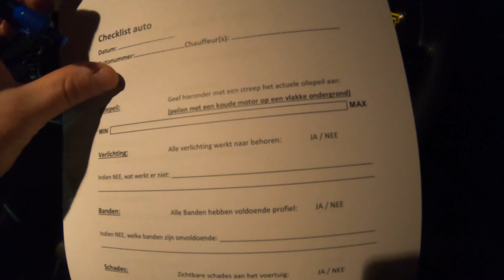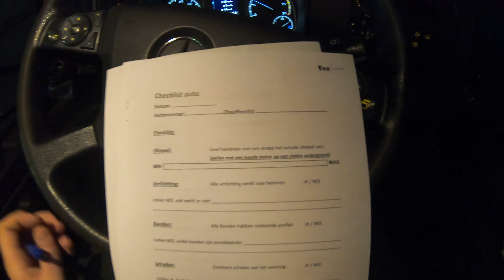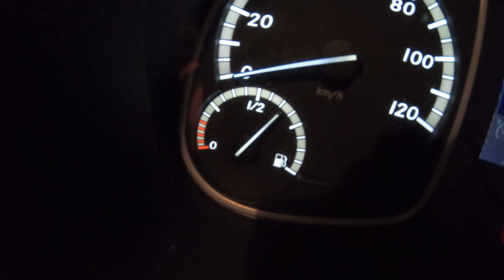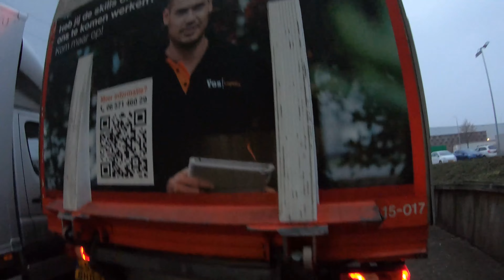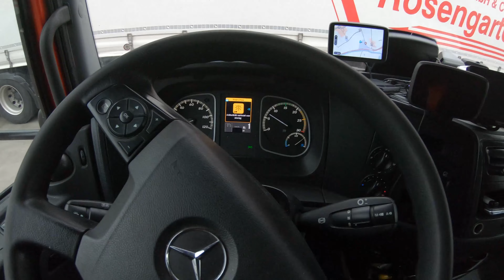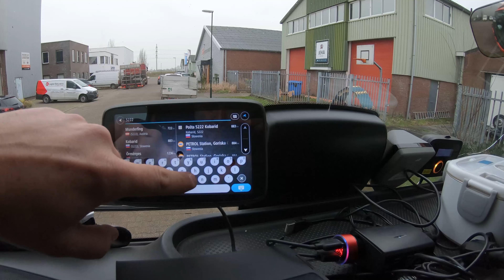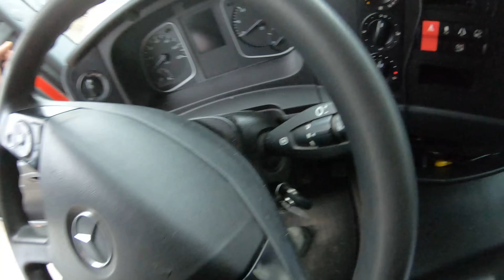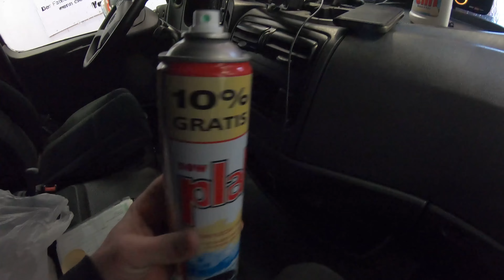Transport ciężarówką po Europie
Ciężarówką po Europie czyli Holandia, Belgia, Niemcy.
Dzisiaj jeździmy po Holandii razem z Tuną, najlepszym kierowcą w całej Holandii:):):)
Niekoniecznie zrównoważonym psychicznie ale za to najlepszym :)
Taka sytuacja hemoglobina, woda mineralna i elektrolit z akumulatora :)
Kierowca ciężarówki w Holandii czyli transport ciężarówką po Europie.
Kierowca zawodowy jeżdżący mercedesem, czyli kierowca solówki w akcji:)